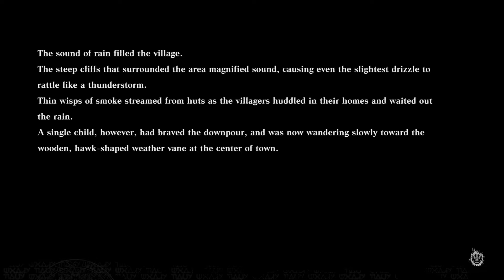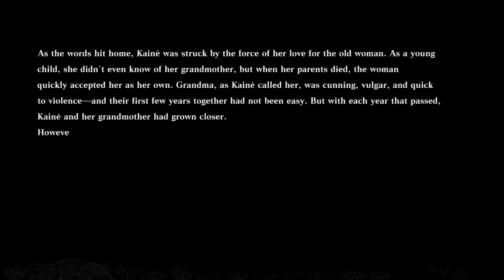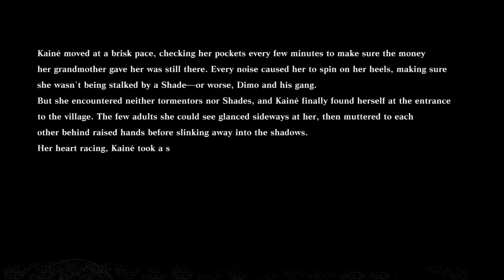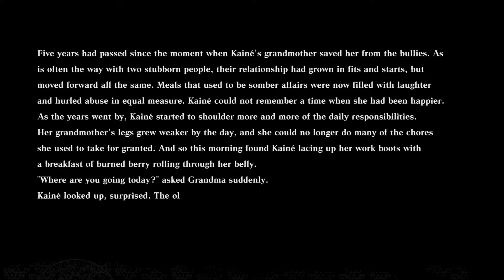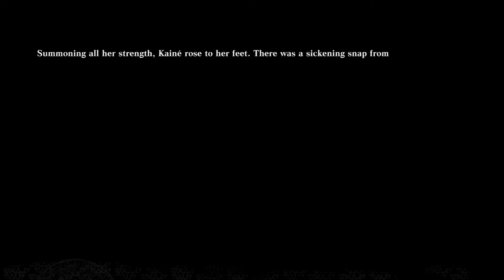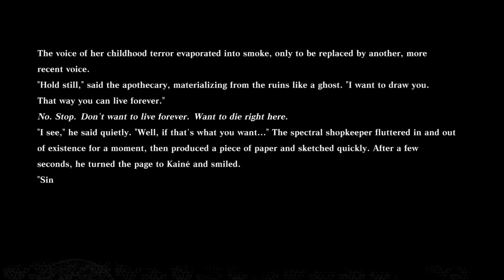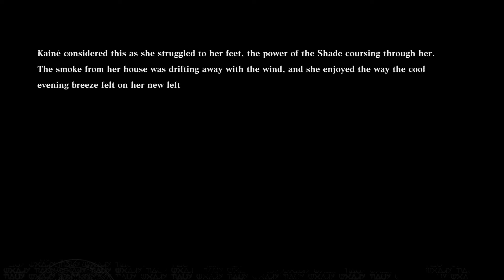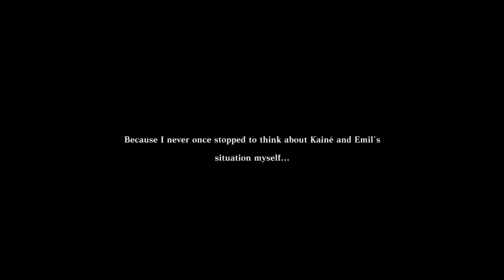Lets play NieR Replicant ep 17